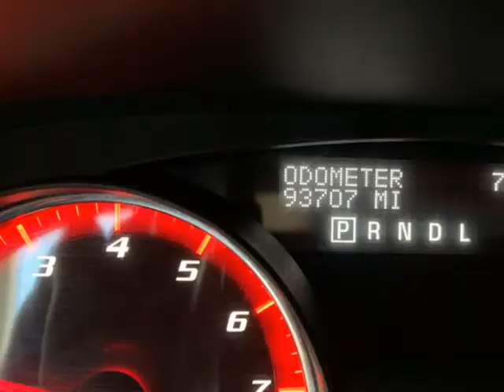2007 GMC Acadia FWD 4dr SLE (Kenmore, New York)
Select Auto Sales Inc.
1540 Military Rd
Kenmore